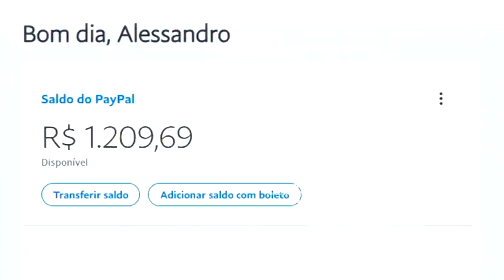VSM DESTRUINDO DE DEAGLE NA STREAM! GAULES FICOU P#$%* COM ISSO... CSGO MELHORES MOMENTOS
VSM DESTRUINDO DE DEAGLE NA STREAM! GAULES FICOU PUT0 COM ISSO... CSGO MELHORES MOMENTOS